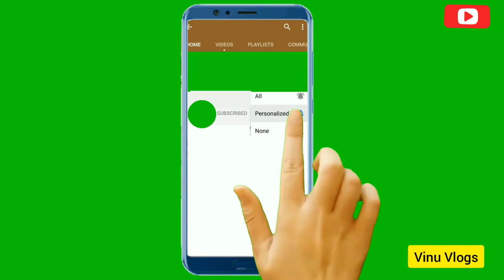COVID-19 Emergency oxygen cylinder supply number...EP#003.